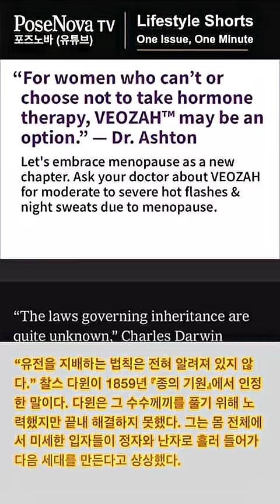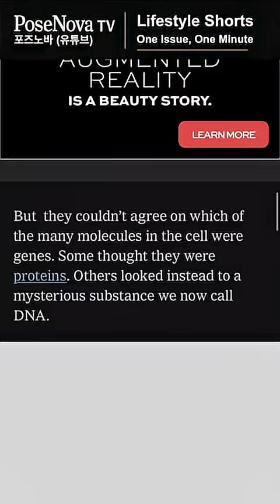DNA 이중나선, 인간의 생각을 바꾼 발견 The DNA Helix That Changed How We Think About Ourselves 제임스 왓슨과 크릭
뉴욕타임스(NYTimes) Online 기사
The DNA Helix Changed How We
Thought About Ourselves」를
바탕으로 만든 영상입니다.

영상의 목적은 영어 듣기 훈련과
최신 고급 정보 업데이트 제공입니다

회사원들에게 늘 부족한 것은 영어와
고급 정보라고 생각합니다.

이 쇼츠를 통해서 그 갈증이
조금이나마 해소되기를 바라며
저녁 NYTimes Online 기사 중
회사원들에게 유익한 내용을 선정해
동영상을 만들어 다음 날 아침 6시
유튜브 업로드합니다.

쇼츠 영상은 반복 재생이 가능하므로
출근길 지하철에서 동영상을 들으며
영어를 향상시킬 수 있습니다.

기사 원문과 한글 해석은
PoseNova TV 유튜브
사이트에 영상마다
함께 게시됩니다.

1950년대 초, 제임스 왓슨과
프랜시스 크릭은 DNA의 이중나선
구조를 밝혀내며 생명의
비밀을 풀었습니다.

그 발견은 인간이 자신을
이해하는 방식을 근본적으로 바꾸었고,
생명과학의 새로운 시대를 열었습니다.

이 쇼츠는 그 역사적 순간을 짧게
재조명하며, 왓슨의 발견이 오늘날까지
이어지는 의미를 되새깁니다.

기사 원문과 해석:
The discovery of the structure of DNA in the early 1950s is one of the most riveting dramas in the history of science, crammed with brilliant research, naked ambition, intense rivalry and outright deception.
1950년대 초 DNA 구조의 발견은 과학사에서 가장 흥미진진한 드라마 중 하나로, 탁월한 연구, 노골적인 야망, 치열한 경쟁, 그리고 노골적인 속임수로 가득 차 있다.
There were many players, including Rosalind Franklin, a wizard of X-ray crystallography, and Francis Crick, a physicist in search of the secret of life. Now, with the death of the American geneticist James Watson at 97 on Thursday, the last of those players is gone.
이 드라마에는 X선 결정학의 천재 로절린드 프랭클린과 생명의 비밀을 추구한 물리학자 프랜시스 크릭 등 많은 인물들이 등장했다. 이제, 목요일 향년 97세로 세상을 떠난 미국의 유전학자 제임스 왓슨의 죽음으로, 그 마지막 주인공마저 (역사 속으로) 사라졌다.
That wrenching drama ultimately changed how we conceived of life, and of ourselves. As the discovery of DNA recedes into history, it becomes difficult to even imagine how people thought about life before that breakthrough.
그 격렬한 드라마는 결국 우리가 생명과 인간 자신을 인식하는 방식을 바꾸어 놓았다. DNA의 발견이 점점 역사 속으로 멀어지면서, 그 돌파구(*DNA 구조 발견)  이전에 사람들은 생명을 어떻게 이해했는지를 상상하기조차 어려워지고 있다.
“The laws governing inheritance are quite unknown,” Charles Darwin acknowledged in 1859 in “The Origin of Species.” Darwin went on to tackle that mystery and failed to solve it. He imagined that particles streamed from through the body into the sperm and eggs that gave rise to the next generation.
“유전을 지배하는 법칙은 전혀 알려져 있지 않다.” 찰스 다윈이 1859년 『종의 기원』에서 인정한 말이다. 다윈은 그 수수께끼를 풀기 위해 노력했지만 끝내 해결하지 못했다. 그는 몸 전체에서 미세한 입자들이 정자와 난자로 흘러 들어가 다음 세대를 만든다고 상상했다.
But  they couldn’t agree on which of the many molecules in the cell were genes. Some thought they were proteins. Others looked instead to a mysterious substance we now call DNA. The work that Watson and others carried out in the early 1950s offered a strangely simple vision for how life works.
그러나 과학자들은 세포 속 수많은 분자들 중 어느 것이 유전자인지를 두고 합의하지 못했다. 일부는 단백질이라고 생각했고, 오늘날 우리가 DNA라고 부르는 신비로운 물질에 달리 주목한 사람들도 있었다. 왓슨과 동료들이 1950년대 초 수행한 연구는 생명이 작동하는 방식에 대한 놀라울 만큼 단순한 해답을 제시했다.
DNA was made of two strands twisted around each other, each decorated with four molecular units called bases — a four-letter alphabet for writing genes. The crucial step by which a cell turned into two cells was to split those strands apart, and then to add on a second strand to each of them, faithfully copying the script of the original. (**=The key step that lets one cell become two is simple: the DNA’s two strands pull apart, and each strand builds a new partner. This way, the cell makes two complete copies—just like making a perfect duplicate of the original blueprint.)
DNA는 서로 꼬여 있는 두 가닥으로 이루어져 있으며, 각 가닥에는 ‘염기(base)’라 불리는 네 가지 분자 단위가 붙어 있었다. 이는 유전자를 기록하는 네 글자의 알파벳이었다. 한 세포가 두 개로 분열되는 결정적 단계는 이 가닥들이 갈라지고, 갈라진 각각에 새로운 가닥이 덧붙여져서, 원본의 설계도가 충실하게 복제되는 것이었다.